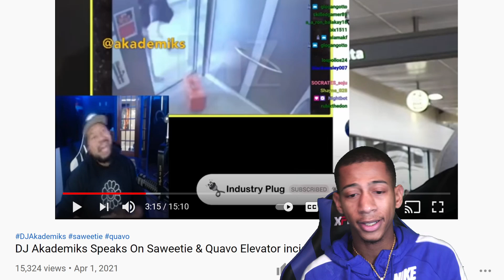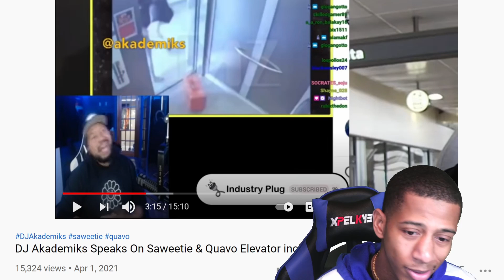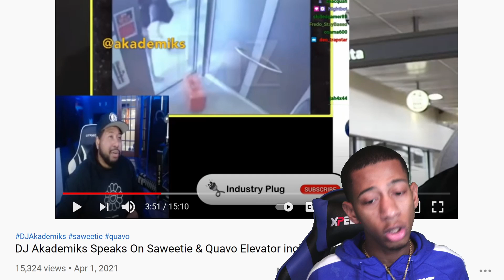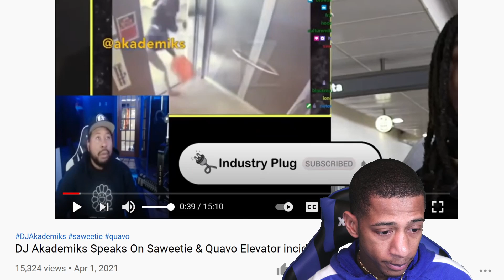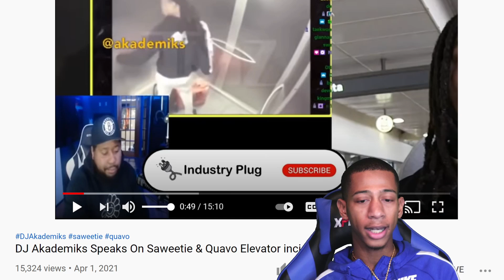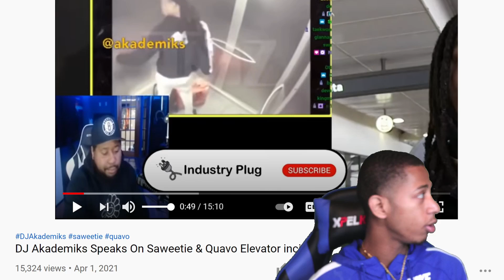quavo and saweetie (wwe steel cage match)